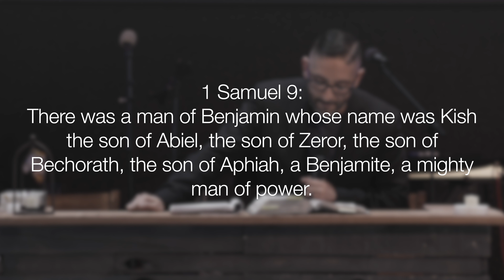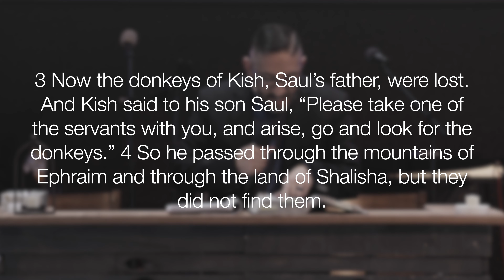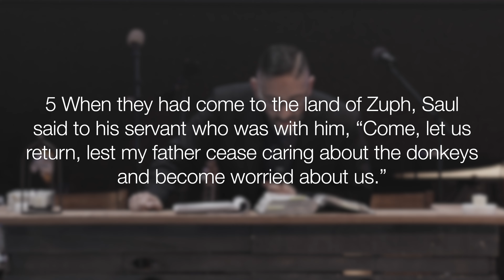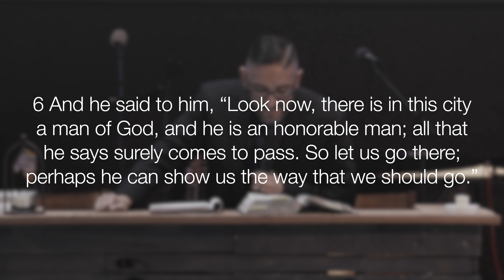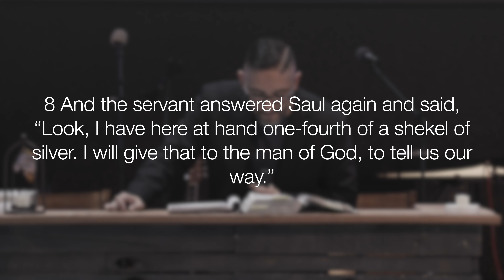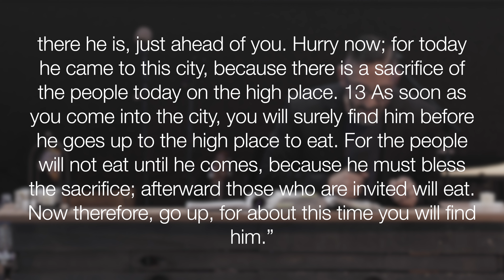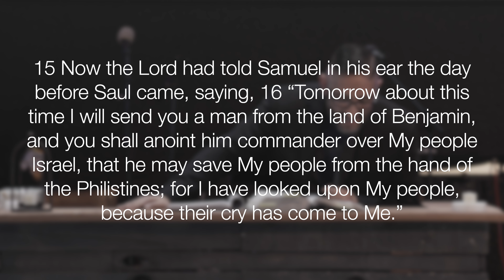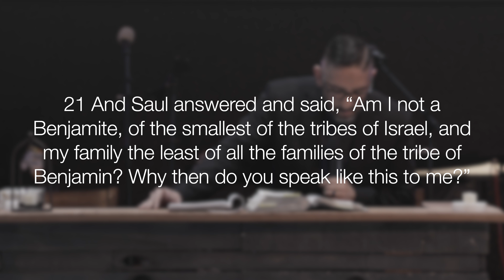In Search for a King (Part 2) | 1 Samuel Chapter 9 | Through The Bible Series